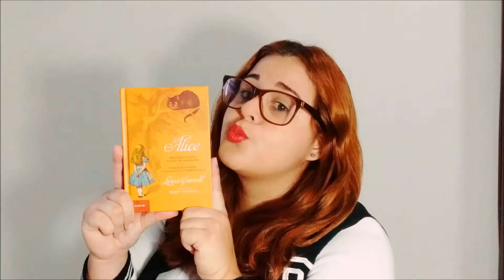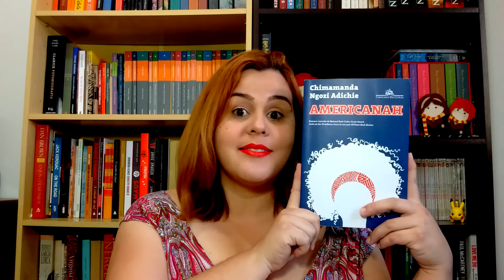#38 - AMERICANAH - CHIMAMANDA NGOZI ADICHIE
Comentário sobre o livro Americanah, da maravilhosa escritora nigeriana Chimamanda Ngozi Adichie. :)

Compre o livro por esse link e colabore com o canal

Vai comprar livros?
Utilizando esse link na Amazon você ajuda o canal :)

Gosta de ler resenhas? Agora você pode ler textos meus no Plano Crítico:

Vinheta por Pedro Henrique Rodrigues e Cida Azevedo
Música - Marvin's Dance e Water Lily (Silent Partner) - biblioteca do YouTube